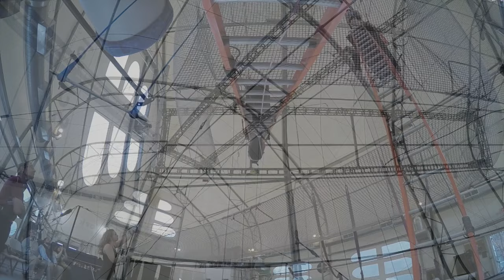Trapeze School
This video is about Flier On Deck